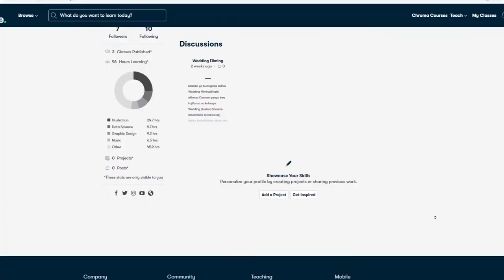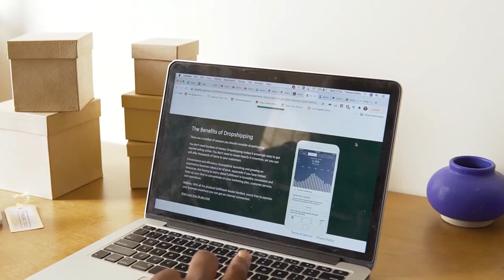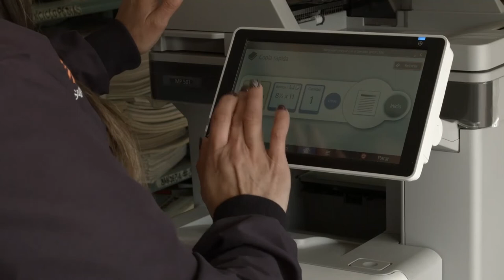Mambo matano 5 ya Kuzingatia unapoanza Stationary DESIGNING, PRINTING & SCANNING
ANGALIZO: Mimi ni Creative Designer na si mshauri wa masuala ya
biashara na fedha, nnachofanya katika video hii ni kushare experience yangu katika topic ya leo na kile ambacho kinaweza kukupa mwanga juu ya wapi pa kuanzia na nini uzingatie unapoanza biashara ya Stationary.

Naitwa Joel Kadaga Creative Designer katika video hii nimezungumza mambo matano (5) ya kuzingatia wakati unafungua au unafanya biashara ya Stationary Kila kitu kuhusu DESIGNING, TYPING, SCANNING, PRINTING na PHOTOCOPY nk tazama mpaka mwisho ujifunze usiache Kulike, kucomment, na kushare kwa yeyote ambaye anaweza kuwa anahitaji kujifunza kupitia video hii.

0:00 - Intro
1:43 - Je unauzoefu gani kuhusu stetionary?
2:40 - Jambo la kwanza
3:50 - Jambo la pili
5:25 - Jambo la tatu
6:06 - Jambo la nne
7:19 - Jambo la tano
8:21 - Recap